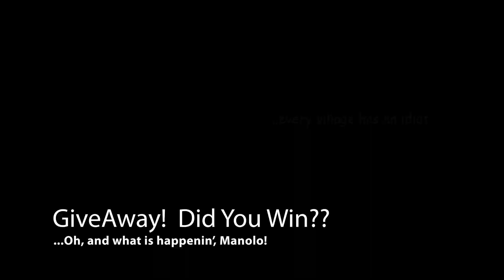War Robots: GiveAway Winners! Did YOU Win?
Game recorded on June 25, 2023.  These are the 7 lucky winners for the Gintare Pilot Giveaway.  I wish I could give more, but I'm just a lowly piss-ant.  Will need your help to get more subscribers and get my views to 80k/month in order to qualify for more exciting giveaways...  That's a tall order.  I do this for you guys.   Help me, help you.

Here's a recent game against Manolo.  :D  He messed with the wrong zombie Angler.